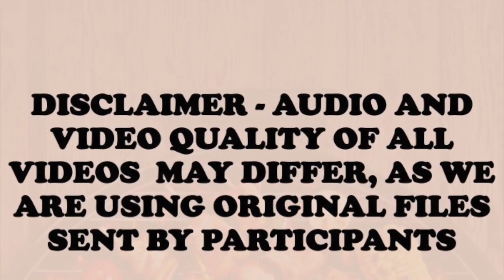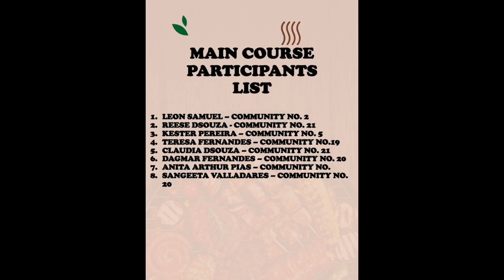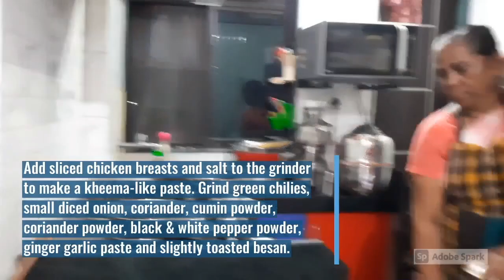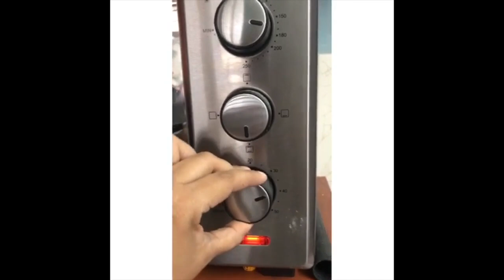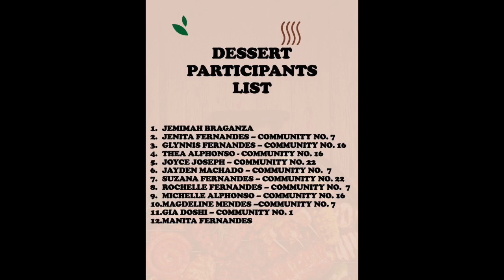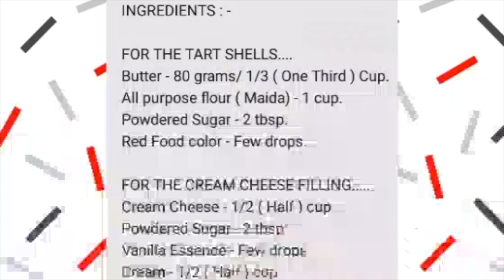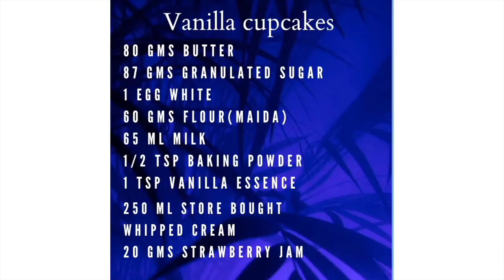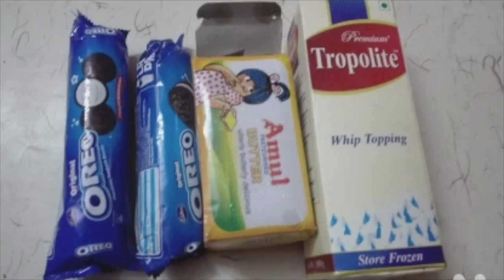MARIAN GAME NIGHT - DAY 5 - Cooking Competition @ 8.00 pm, Our Lady of Salvation Church, Dadar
The Audio & Backing Tracks used on this Live Stream Videos is not for promotional/commercial use and is copyrighted with various recording companies /artist's which belongs to them. The live Streams are purely done to entertain people while in self isolation due to the Covid-19 pandemic.